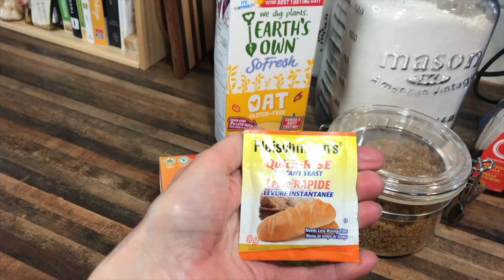Attempting To Make Portuguese Sweet Bread Vegan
By watching my videos you are already supporting me.

Hello friends,

As a child I would help my mother make Portuguese sweet bread.  At Easter she would make a special version and it was always a part of our Easter tradition.  Traditional sweet bread has a lot of eggs in it and I have been searching for a way to make it vegan.  I think this might be a good substitute.

I’ve never actually made this recipe so we are going to try it for the first time together.  I know that it will be delicious even if it’s not exactly the same as what I grew up with.  It’s similar to a brioche or maybe a challah bread.   Let me know if you try it and what you think 🤔 😀

Here is the original recipe that I worked from if you want to check out her awesome

Vegan Sweet Bread (Portuguese Sweet Bread)

Ingredients:
·       1 ¼ cups lukewarm oat milk (or another non-dairy milk of choice)
·       1 small packet of quick rise yeast
·       3 tbsp brown sugar, packed
·       1 tbsp vanilla extract
·       1/2 cup margarine, melted

Directions:
1.       Mix lukewarm milk, yeast, vanilla and brown sugar in the bowl of your stand mixer.  Let sit until it gets nice and foamy (about 5 minutes)
2.       In another bowl, mix flour and salt
3.       Once yeast mixture is foamy, add melted butter and start the stand mixer with your dough hook.
4.       On medium speed, add flour mixture a bit at a time until it is all incorporated.
5.       Knead on medium for about 5 minutes, adding additional flour if the dough is too sticky.
6.       Once you have a smooth, elastic dough, remove the bowl from the stand and cover with a damp kitchen towel.
7.       Let rise, covered on the counter, for 1 ½ to 2 hours, until it has roughly doubled in size.
8.       Preheat your oven to 375 degrees Fahrenheit.  NOTE: the original recipe calls for an oven at 295 but I found that a bit too hot for me.
9.       Turn the dough onto a floured surface and divide in two pieces.
10.   Gently form the dough into two round loaves
11.   Place on a cookie sheet that is covered with parchment paper.
12.   Brush top of each loaf lightly with oat milk.  I like to mix in some maple syrup with the milk to give it a bit of a sweeter surface but that is optional.
13.   Let rise again for about 30 minutes.
14.   Bake for 25 to 35 minutes, checking for doneness at 25 minutes.

Here are some of my favourite things I use practically every day in my tiny house on wheels:

This little ceiling fan has been amazing at cooling us off at night during the hot summers.  Mengnessly USB powered Small Ceiling Fan

Sun lamp for those grey winter days on the island Verilux HappyLight Lumi Plus - UV-Free LED Bright White Light Therapy Lamp

I don’t use this every day but have several in the house and in the van.  Fiberglass Fire Blanket for Emergency Survival, Flame Retardant Protection and Heat Insulation 2-pack

If you have pets that shed, this is a life saver! ACE2ACE Pet Hair Remover Roller

Best can opener you will ever use! ZYLISS Lock N' Lift Can Opener with Lid Lifter Magnet

This water filter is amazing!  ZeroWater 7 Cup Water Filter Jug

I use my IP every single week! Instant Pot Duo Plus 6 Quart 9-in-1 Electric Pressure Cooker

Steamer Basket for the Instant Pot

I use these to listen to guided meditations as I drift off to sleep.  Sleep Headphones Wireless, Perytong Bluetooth Sports Headband

Some of my favourite cookbooks:
Fuss-Free Vegan: 101 Everyday Comfort Food Favourites
Vegan 100: Over 100 Incredible Recipes from Avant-Garde Vegan
Forks Over Knives: The Plant-Based Way to Health